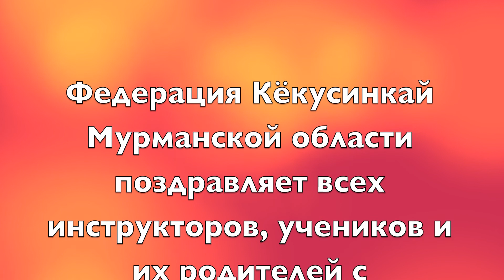ПРЕДНОВОГОДНЯЯ ТРЕНИРОВКА МЛАДШЕЙ ГРУППЫ (25-12-12)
Праздничная тренировка младшей группы Кёкусинкай в Центре боевых искусств "Поларбудо" г.Мурманск 25.12.12.
Снято на: Sony A-77, Sony 16-50/2.8 SSM, Sony 50mm f1.4, Zeiss Planar T* 85/1.4
Автор: Анатолий Криводедов